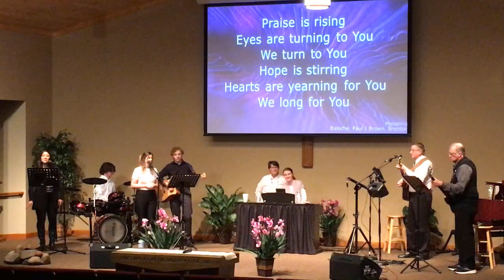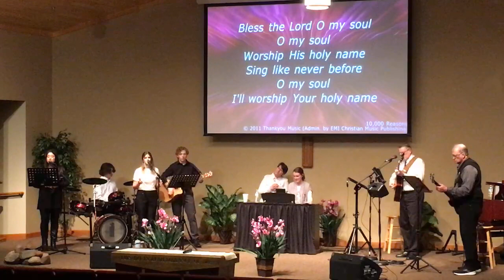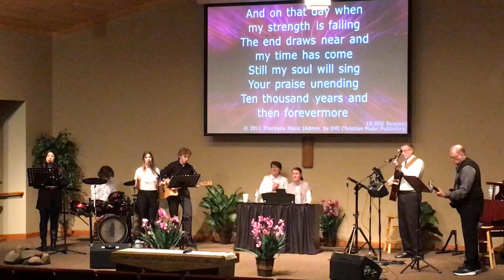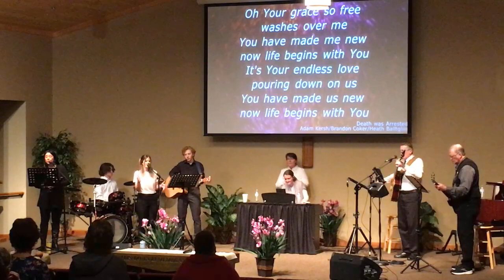Food Shelf Food Shelf Fundraising Concert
Motley Free Methodist church Motley Free Methodist Praise Team